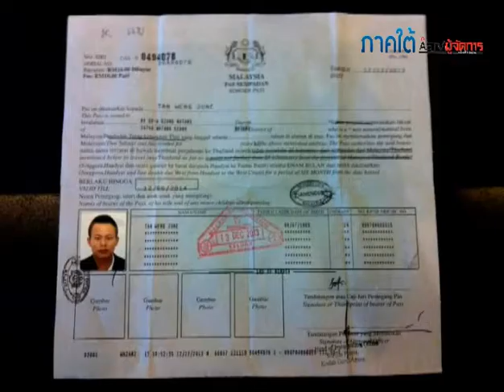รู้ตัวหัวหน้าแก๊ง สกิมเมอร์ มาเลย์แล้ว เร่งไล่ล่า